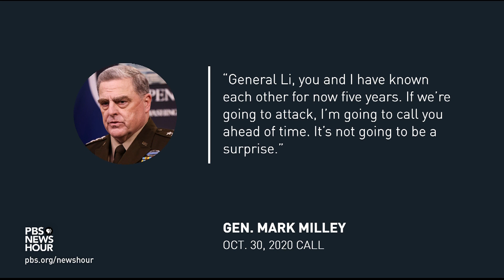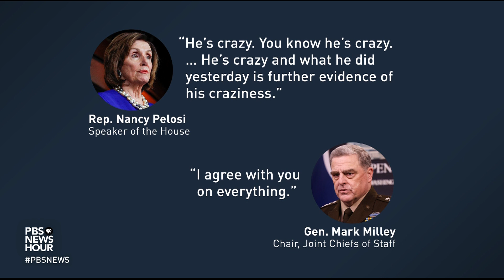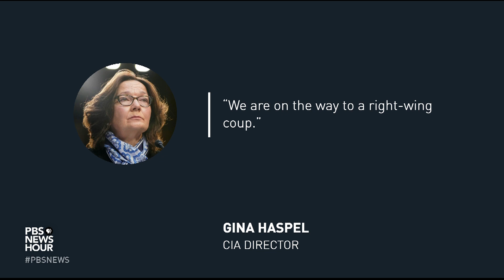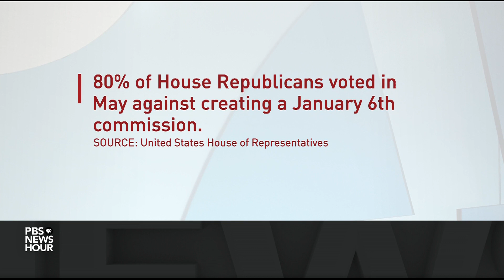Why Milley checked nuclear procedures, called China in final days of Trump presidency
Correction: The headline on this video has been updated to accurate reflect the steps Gen. Milley took to secure the nuclear launch process.

Explosive new details about former President Donald Trump's actions around last year's election and the January insurrection have been revealed in a yet-to-be-released book by Bob Woodward and Robert Costa of the Washington Post. Judy Woodruff discusses them and the questions they raise with White House correspondent Yamiche Alcindor and foreign affairs and defense correspondent Nick Schifrin.